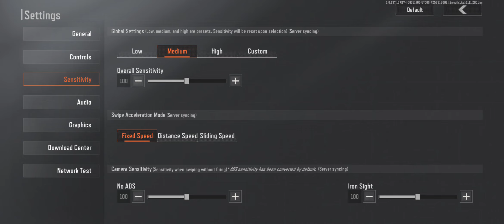sks game play